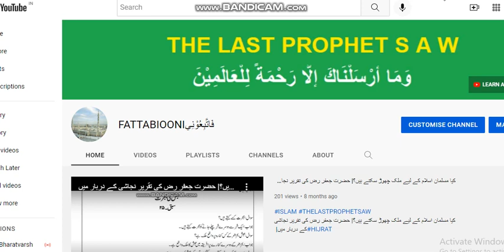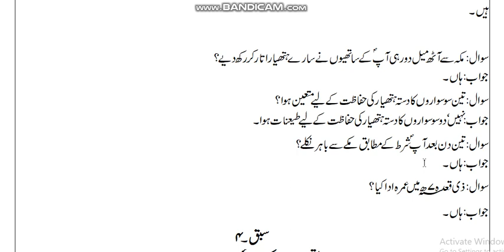حضرت محمد ص نے فتح مکہ سے پہلے کب عمرہ کیا؟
چینل کو سبسکرا‏ئب کر کے سیرت نبوی صلی اللہ علیہ وسلم کی اشاعت میں ہماری مدد کریں